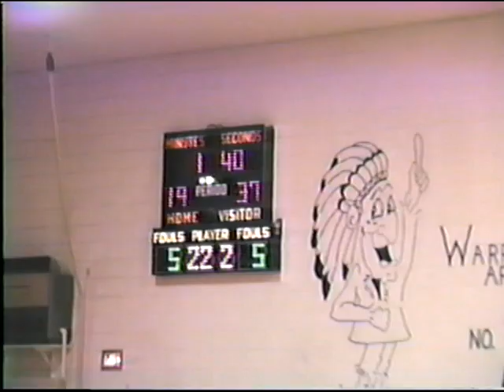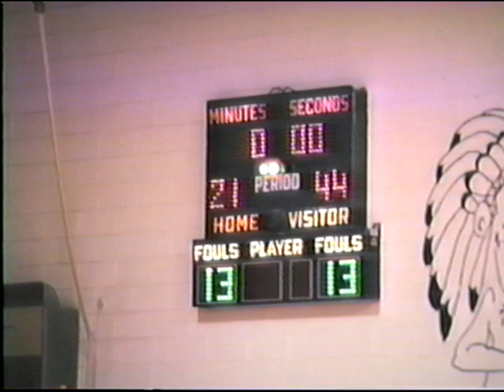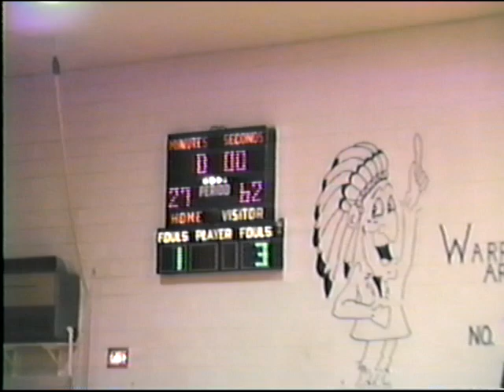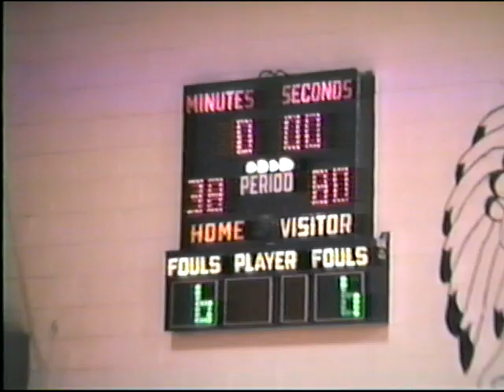1988-02-05 - Basketball - Cambridge at Arapahoe - 80-38